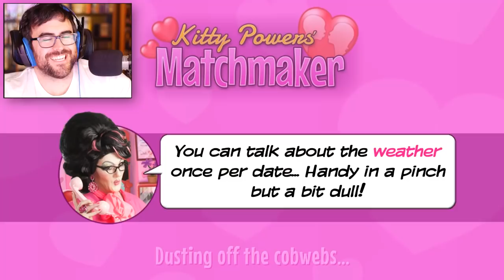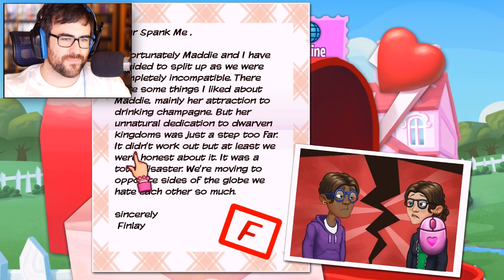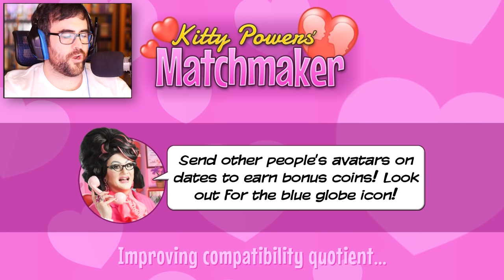EDGELORDS NEED LOVE TOO | Kitty Powers' Matchmaker Gameplay - Ep. 3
Welcome back to Kitty Powers' Matchmaker! We need to find these edgy peeps some love! Too bad I'm such a terrible liar...

About Kitty Powers' Matchmaker ►
Kitty Powers’ Matchmaker is a hilarious dating simulator with a difference. Manage your own matchmaking agency with the guidance of your fabulous boss, drag queen diva Kitty Powers! Match an endless parade of desperate clients with candidates from Kitty’s little black book and guide them through awkward conversations and dozens of perilous dating dilemmas.